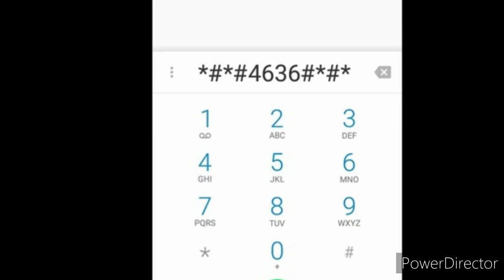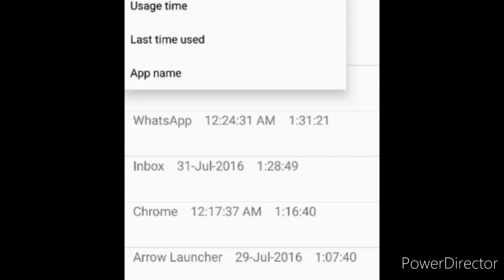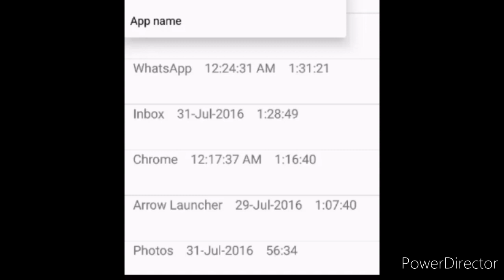Find out who touch your phone in your absense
आपको कैसे पता चले की किसिने आपके सेल फोन को छूआ है . इस video me जानने वाले है .